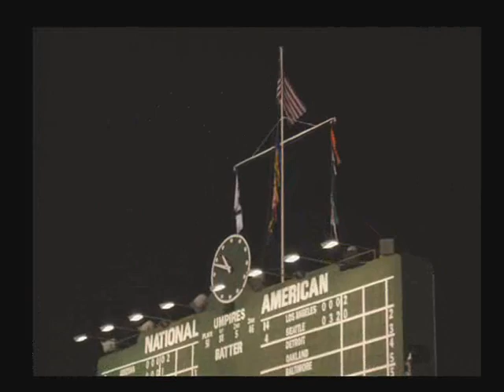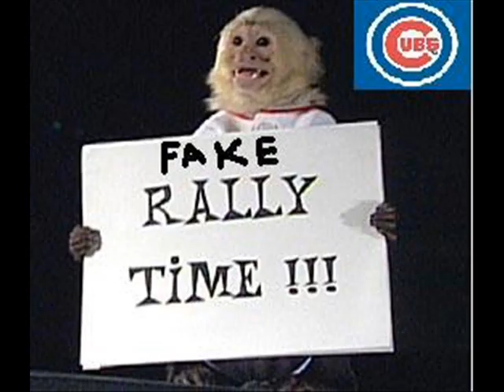Hey There Piniella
From the Mac, Jurko, and Harry Show.
On ESPN Radio 1000 Chicago